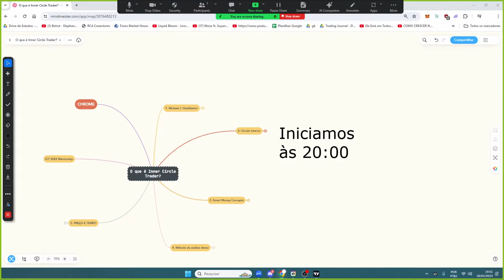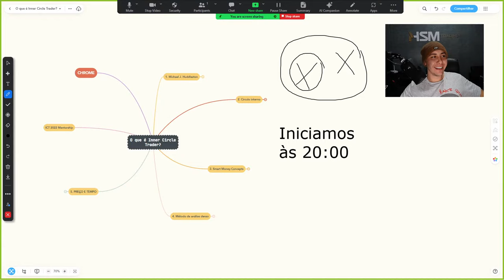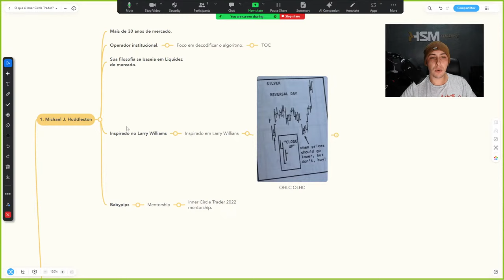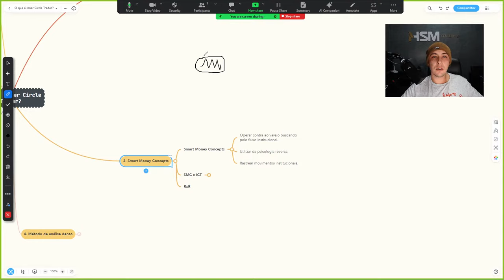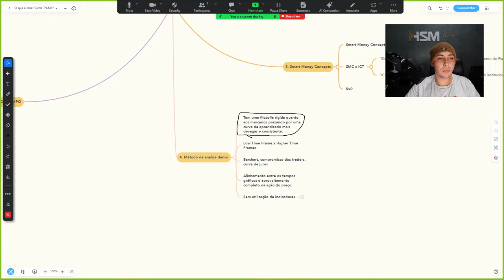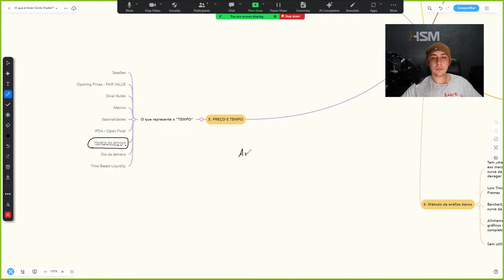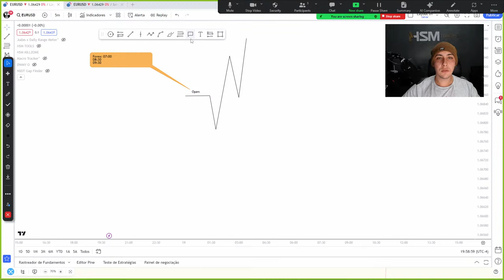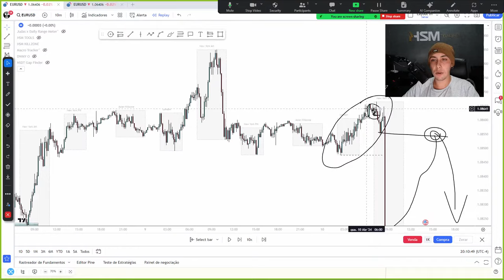Aulão Smart Money Concepts - Inner Circle Trader BRASIL 🔘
Já clica para ser notificado pois essa aula mudará sua visão sobre o mercado!

Conheça o verdadeiro SMART MONEY CONCEPTS com as teorias ministradas por Michael J Huddleston ( ICT ).

INNER CIRCLE TRADER BRASIL 🔥

✅ ME SIGA NO INSTAGRAM:

 /hiran.invest

Transcrição